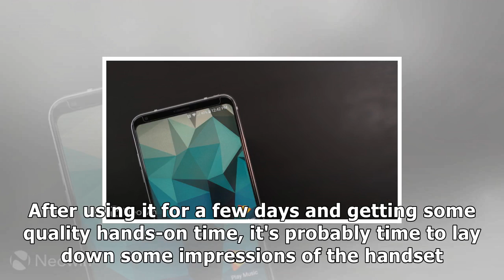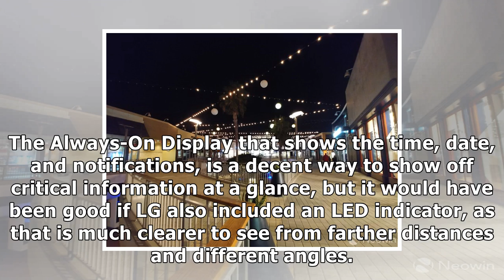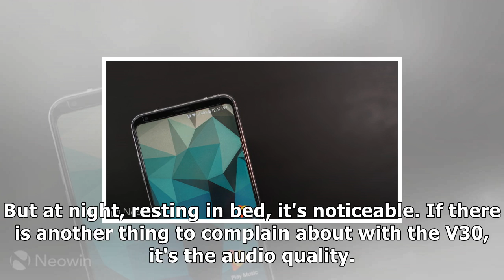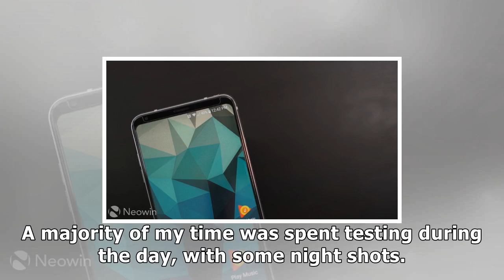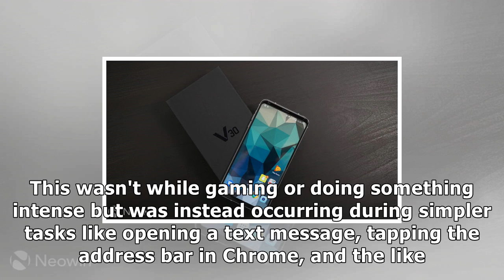Hands-on and first impressions of the lg v30